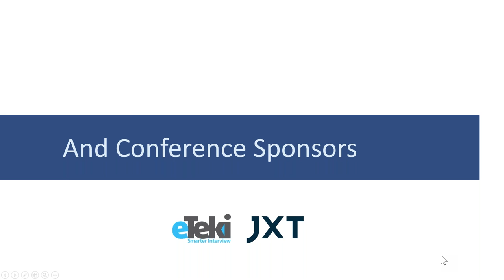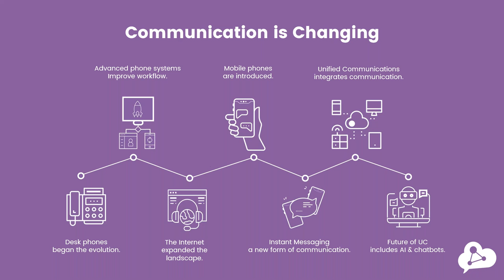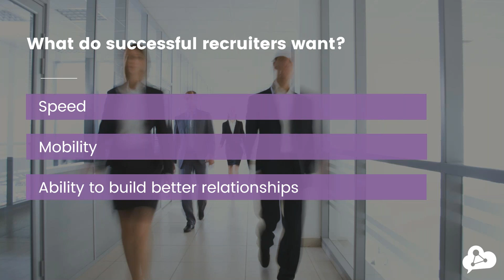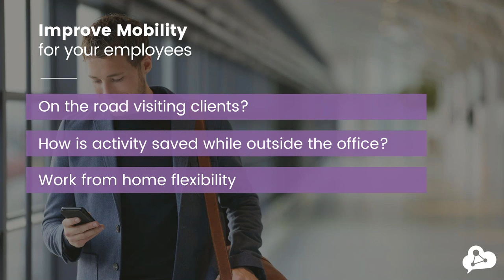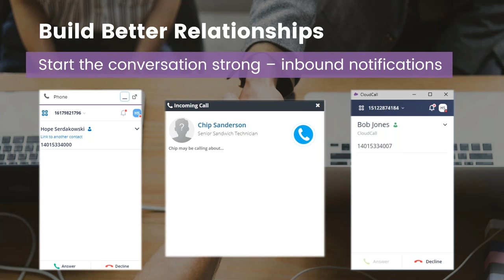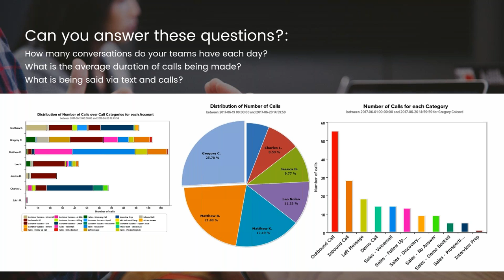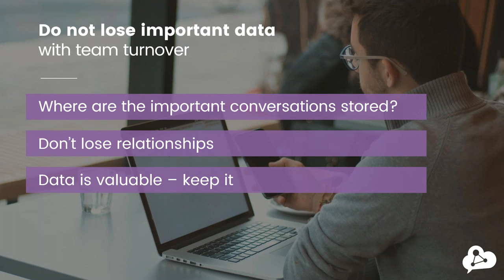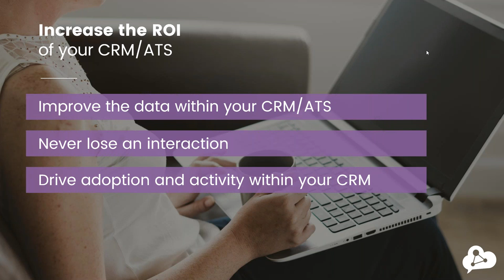Using Communications Data to Make Intelligent Decisions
Modern communications allow top executives to access information from all their teams – all in one place, anytime. Use modern communications to move faster with new technology. This allows for greater mobility to build better relationships directly from your CRM while capturing every conversation. Leadership should constantly gain insights from interactions happening in real-time and offer customers a tailored experience. During this session, you’ll find out how to gain stronger visibility into your company and act on your communications data to increase productivity and profits.